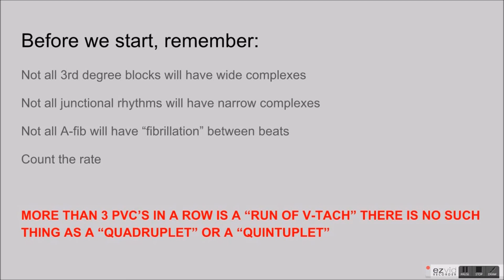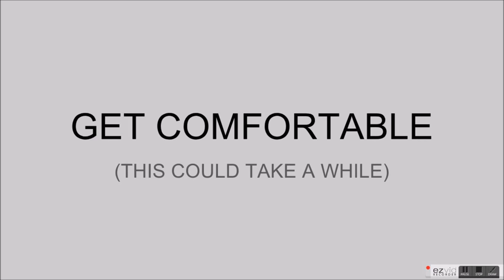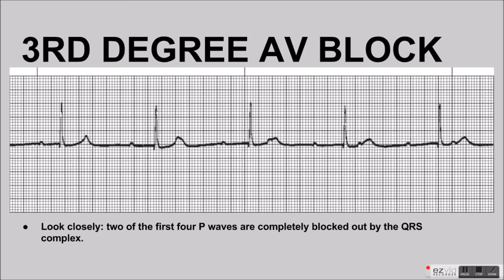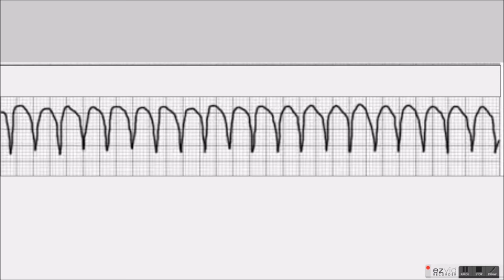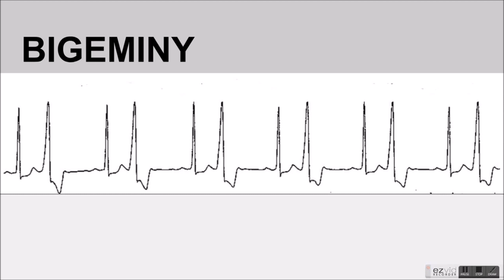Rhythm Practice: Part 1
Practice your rhythm identification skills.